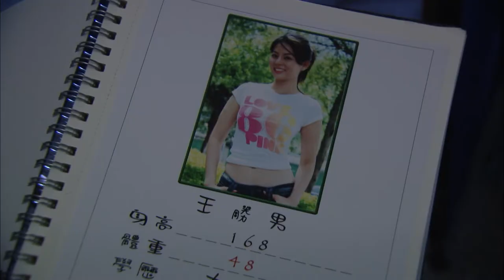[Eng Sub] Rookies Diary | EP19 | 新兵日記 | Army Drama | Studio886 | Chinese Drama | Funny Army Scene